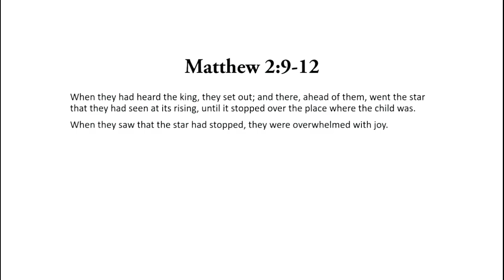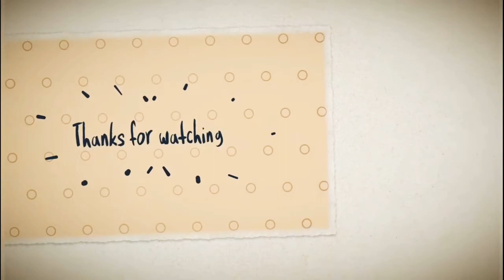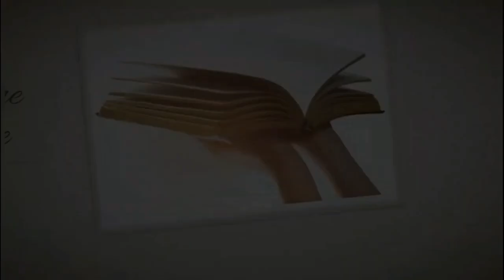Wise men meet Jesus Christ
When they had heard the king, they set out; and there, ahead of them, went the star that they had seen at its rising, until it stopped over the place where the child was.
When they saw that the star had stopped, they were overwhelmed with joy.
On entering the house, they saw the child with Mary his mother; and they knelt down and paid him homage. Then, opening their treasure chests, they offered him gifts of gold, frankincense, and myrrh. And having been warned in a dream not to return to Herod, they left for their own country by another road.